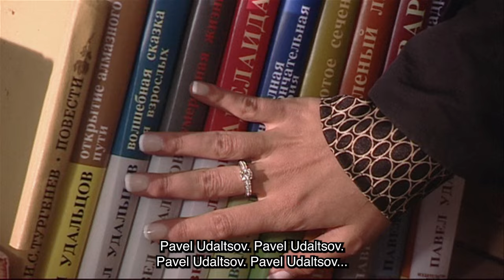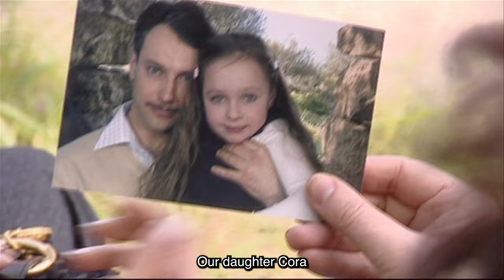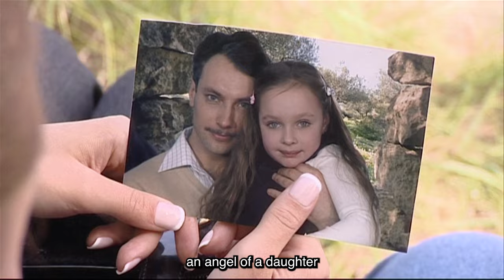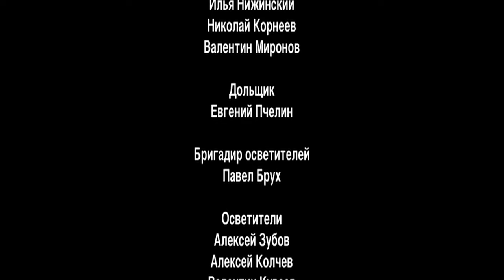INHERITED MARRIAGE. Episode 9. Season 1. Russian TV Series. Melodrama. English Subtitles